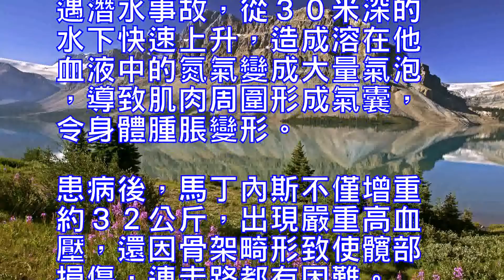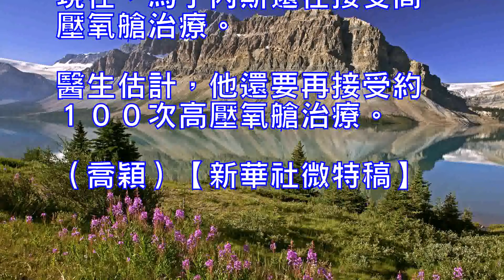潛水事故致嚴重減壓病秘魯漁夫上身腫成球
秘魯漁民亞歷杭德羅·拉莫斯·馬丁內斯因為患上嚴重的減壓病，上身腫脹成球，近日成為不少媒體關注的對象。

減壓病俗稱潛水員病或沉箱病，泛指人體因周遭環境壓力急速降低而造成的疾病，是高壓環境作業後減壓不當，體內原已溶解的氣體超過瞭過飽和界限，在血管內外及組織中形成氣泡所致的全身性疾病。據秘魯新聞網站Alvaroz報道，馬丁內斯長期潛入海底捕撈海產，４年前遭遇潛水事故，從３０米深的水下快速上升，造成溶在他血液中的氮氣變成大量氣泡，導致肌肉周圍形成氣囊，令身體腫脹變形。患病後，馬丁內斯不僅增重約３２公斤，出現嚴重高血壓，還因骨架畸形致使髖部損傷，連走路都有困難。

就醫以來，醫生陸續抽出馬丁內斯體內約３０％的氮氣，也考慮過手術排出剩餘氮氣，但由於擔心手術難度太高，只得放棄。現在，馬丁內斯還在接受高壓氧艙治療。醫生估計，他還要再接受約１００次高壓氧艙治療。（喬穎）【新華社微特稿】